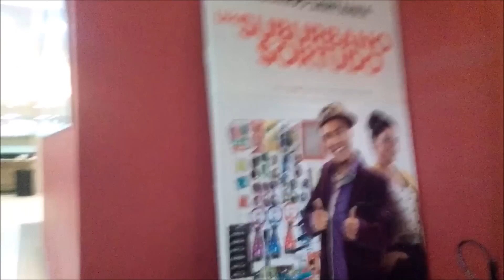Missão Cinema com a Manuella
Ola Amoores !!!

O video do reehtododia de hoje é um vlog do dia que fomos ao shopping p ir ao cinema ...

Espero que gostem de passar o dia com a gente :)